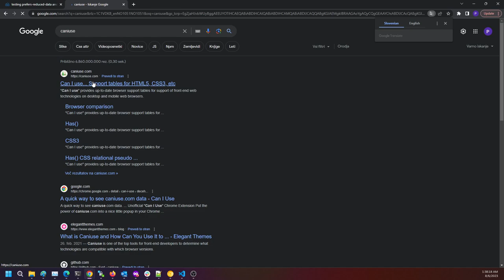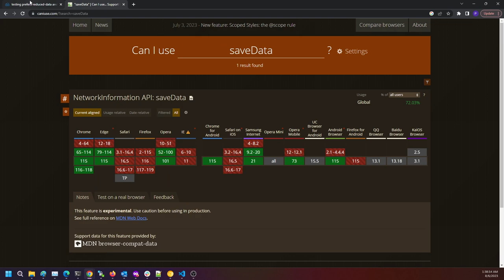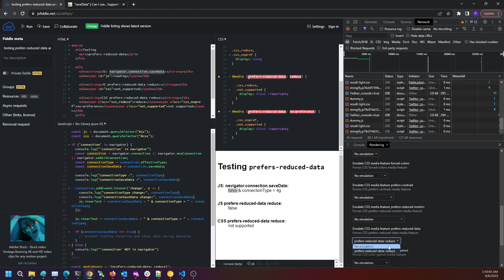Testing prefers-reduced-data and navigator.connection.saveData in Chrome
Chrome Version 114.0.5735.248 (Official Build) (64-bit) enables us with feature toggling prefers-reduced-data in developer tools, but it seems to be broken.

I've tested both CSS and JS options, no success.

tests:

window.matchMedia('(prefers-reduced-data: reduce)').matches
navigator.connection.saveData
and @media (prefers-reduced-data: no-preference) {}

This was also tested in Canary Version 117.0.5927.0 (Official Build) canary (64-bit).

JSfiddle uses iframe, but I tested outside of iframe and got same results